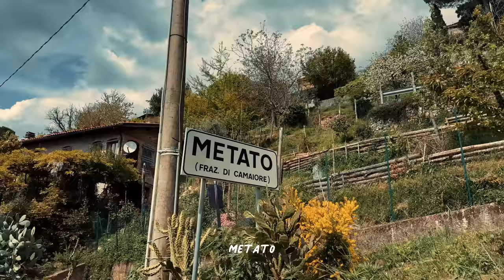Moving To Italy As A Family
Hey gang,

Last week we embarked on a quest to explore the breathtaking, sun-kissed lands of Tuscany in Italy. Our mission? To determine whether we should trade our dreary, rain-soaked UK existence for the irresistible allure of a new life nestled in the Italian mountains.

However, there's a catch - we're dedicated to maintaining our hard-earned sobriety. That means resisting the seductive siren call of the region's world-famous wine, a task that proves to be as challenging as navigating the winding roads of Tuscany in our comically underpowered rental car.

The second part of the trip will be out next Sunday x